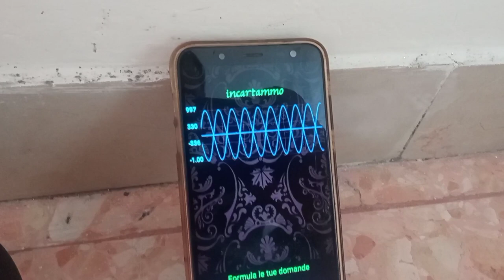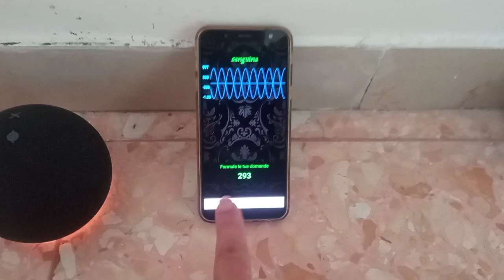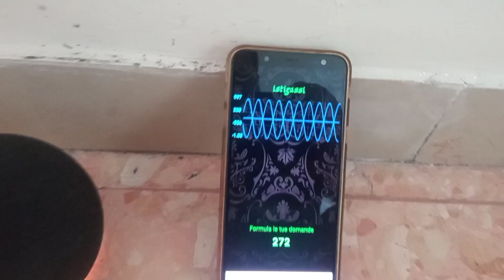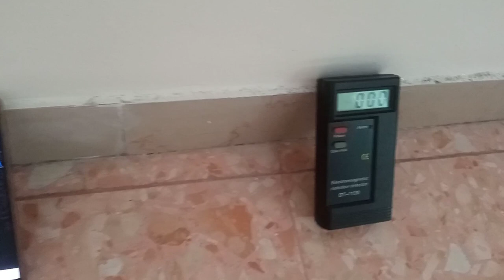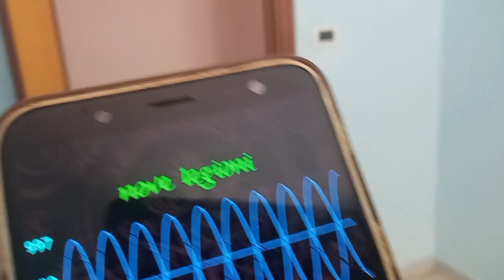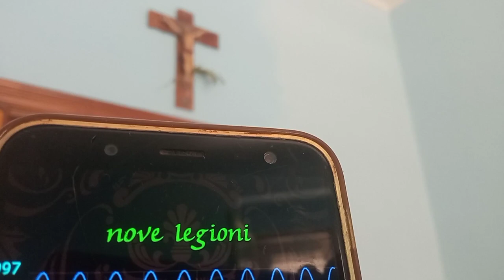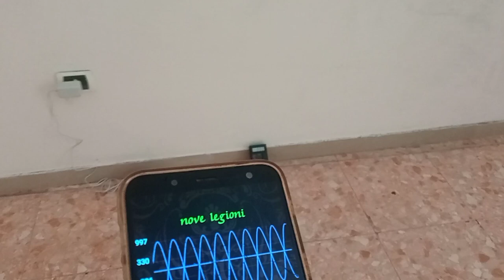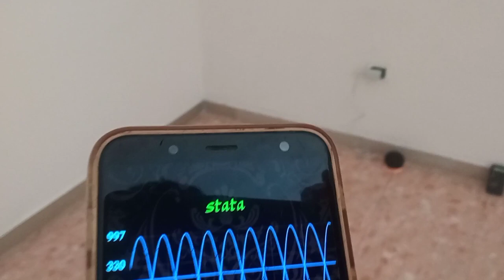Video breve Entità aggressive.